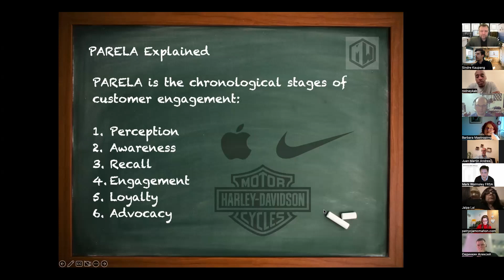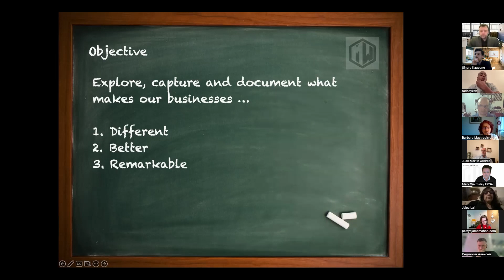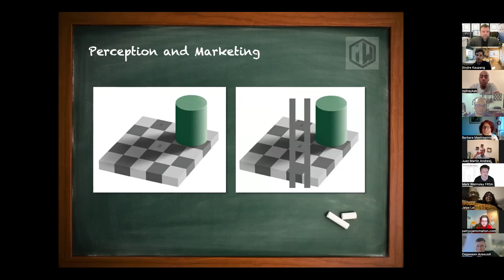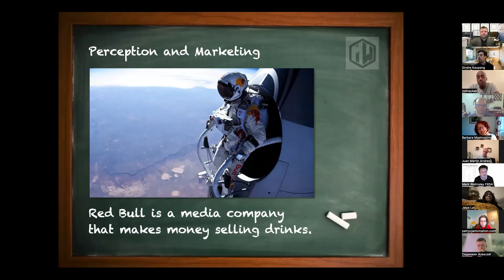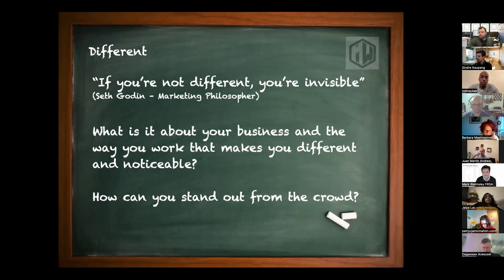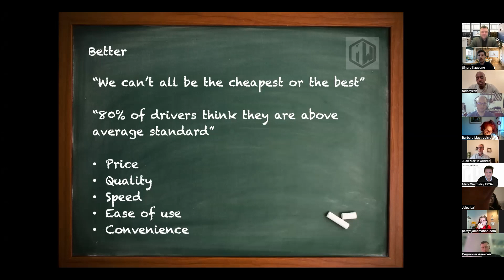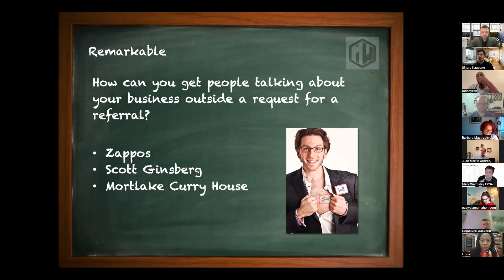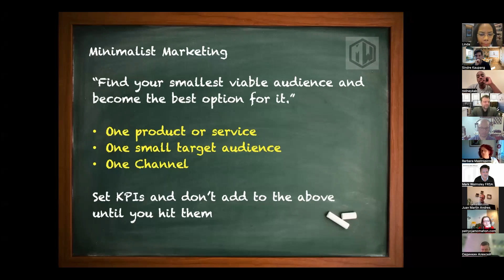PARELA, the chronology of customer engagement.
Mark Walmsley FRSA AGSM
Chief Culture Vulture
Arts & Culture Network

Book a 15-minute meeting with me so that I can learn more about you, your work, your aspirations and challenges and how I might help.

The Arts and Culture Network on LinkedIn (23,000 members +100 more every day